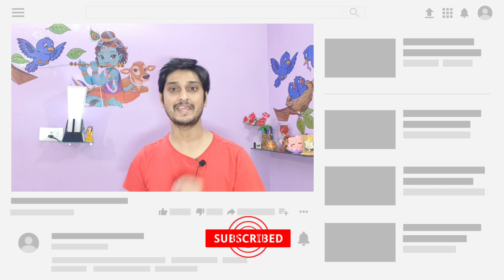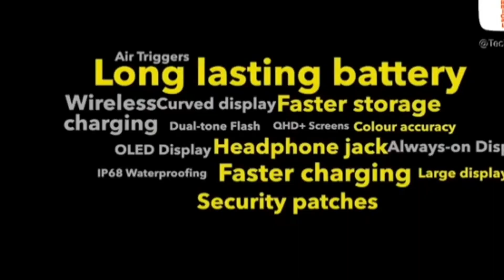Poco M2 Pro : অজানা তথ্য | নিজের ক্ষতি নিজের হাতে | পয়সা খেয়ে রিভিউ? 🤔